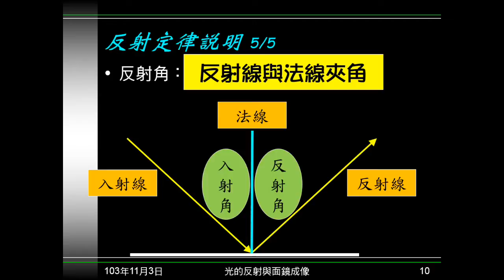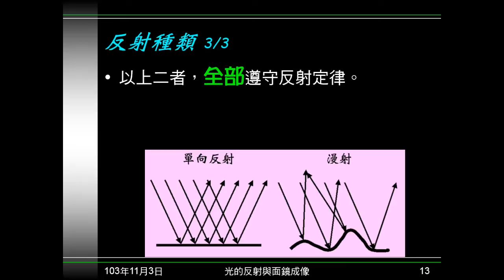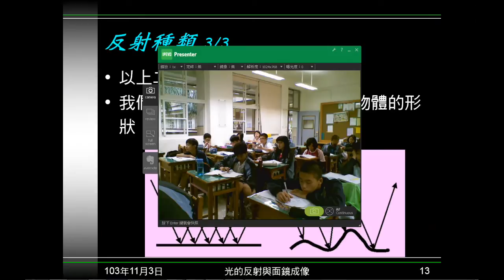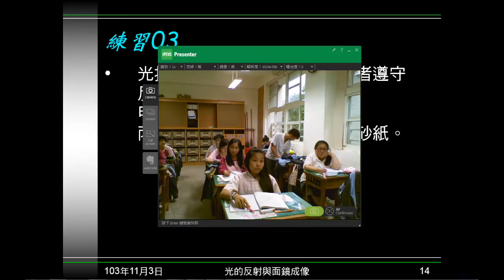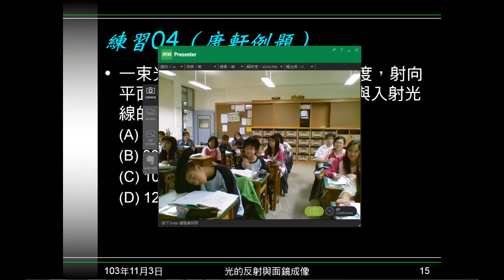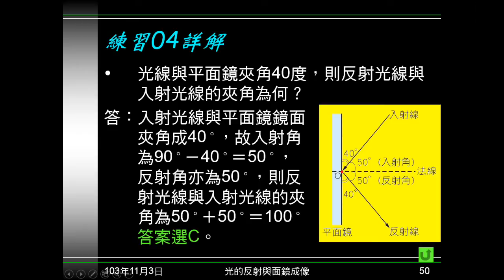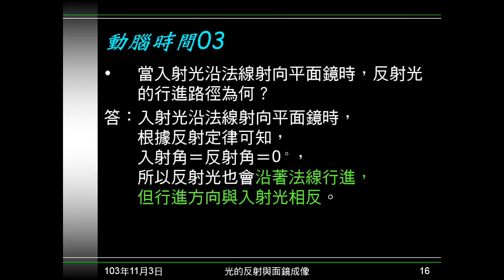103學年國二理化 光08：反射種類、練習0304、動腦時間03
說明反射的種類。練習03問各種表面，何者遵守反射定律。練習04給入射光與反射面夾角，問入射線、反射線夾角。動腦時間03問如果入射光與法線重合，反射光路徑為何？